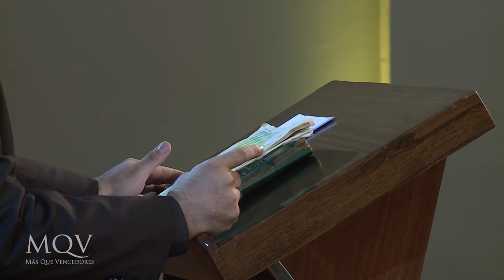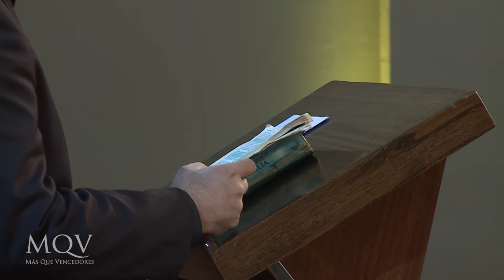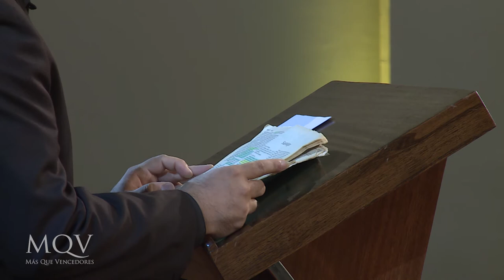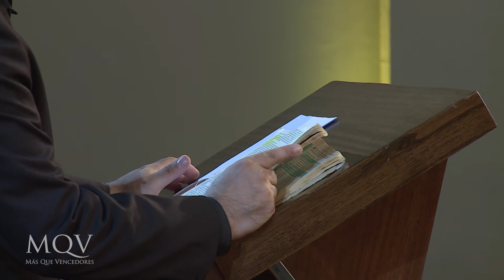Prédica de Nicolás Robledo - Un año de oportunidades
Servicio Viernes 08/01/2021